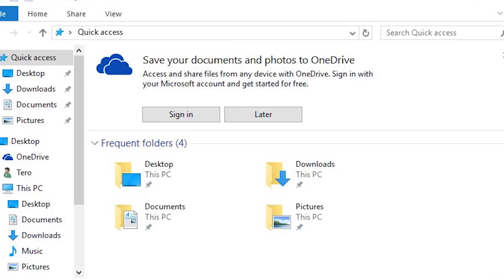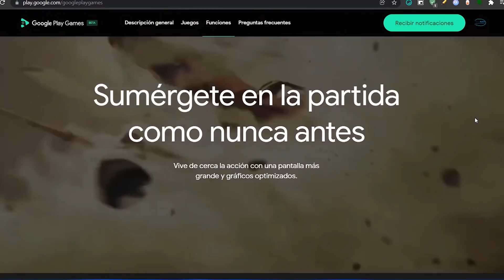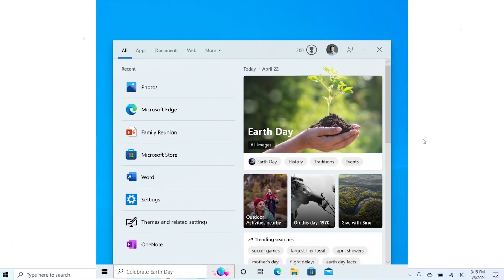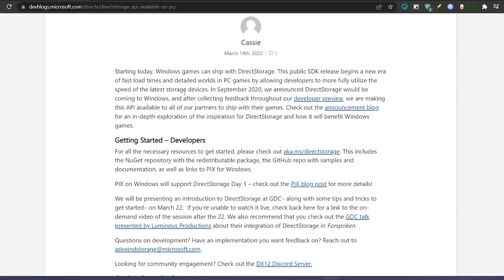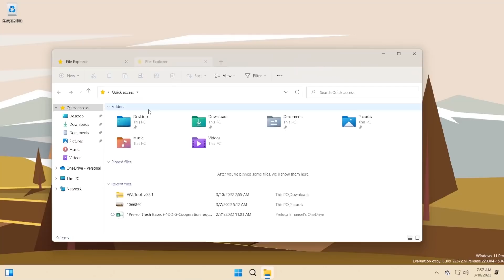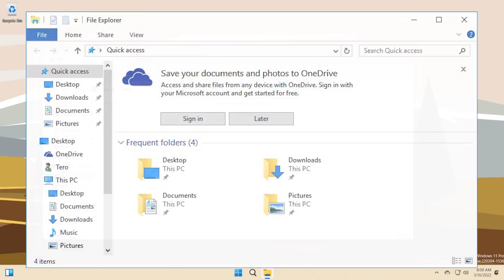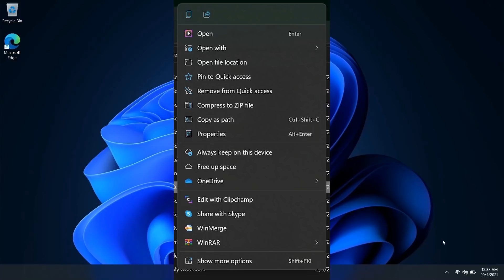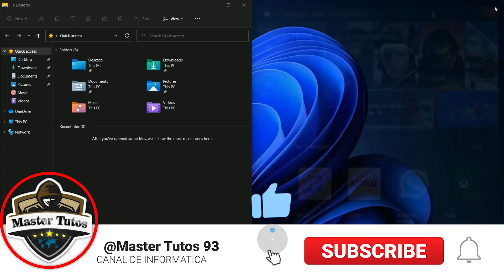Windows 11 😡 DECEPCIONA! Por ESTA FUNCION / LANZAN UPDATE Relevante en Windows 10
⭐Windows 11 ahora si va a decepcionar mucho si incluye anuncios molestos en el explorador de archivos y debes de conocer más sobre la ultimas updates para Windows 10 y Windows 11

🔥Contenido del video:

00:00 Intro Windows News
00:56 Google play Games en Windows 11
02:20 Importante Update para Windows 10
02:58 Microsoft Lanza DirecStorage
03:48 ,Microsoft incluye anuncios en el explorador de Windows 11